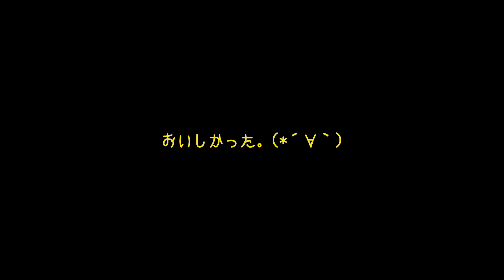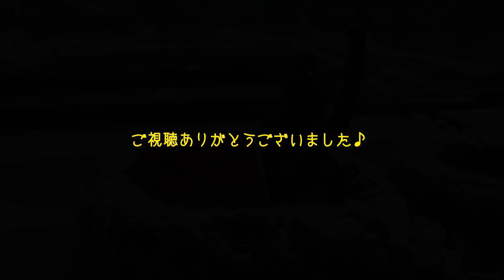霧島高原国民休養地で梅雨前キャンプ♪ 2017/6/4〜5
梅雨入りする前になんとか！という願いが通じたのか、最高に気持ちの良いお天気となりました♪
鶏味噌マヨグラタンが美味すぎて酒がススムー(笑)